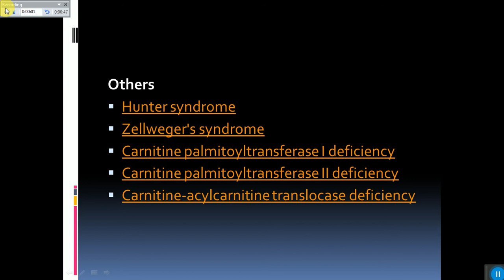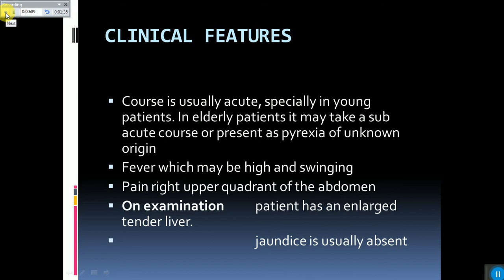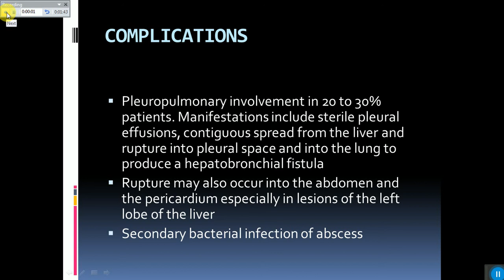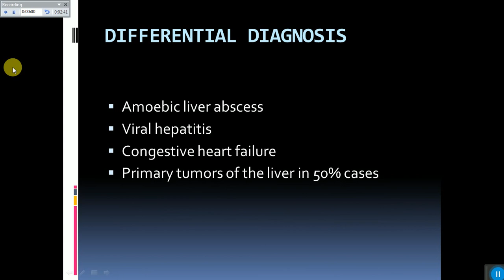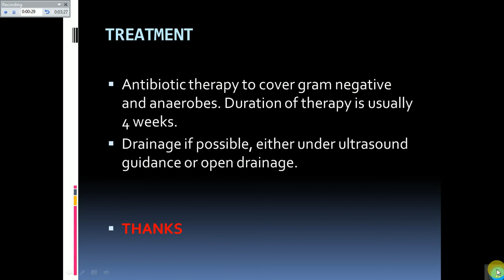KNOW ABOUT HEPATOMEGALY MANAGEMENT.(DOCTOR'S TIPS).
KNOW ABOUT HEPATOMEGALY MANAGEMENT.